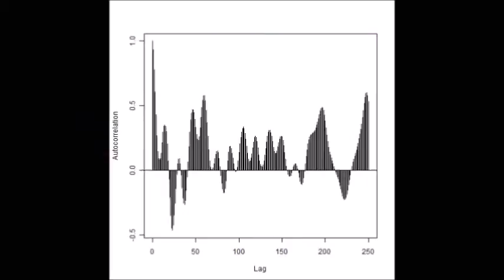超音波制御実験 Ultrasonic control experiment （超音波システム研究所 ultrasonic-labo）